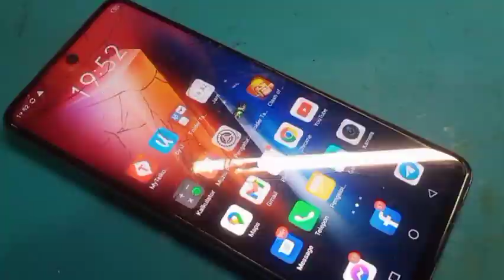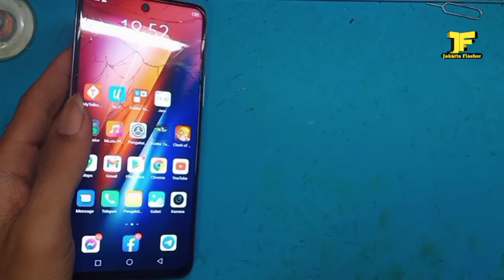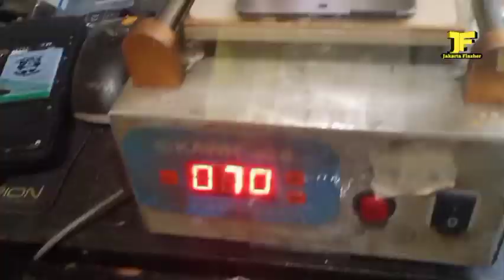Mengganti Kaca Outer Glass Infinix Hot 11s Nfc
Servis Hp || Kiriman

Bagi Dulur2 Yang Berminat Bisa  datang Langsung ke tempat saya
Dan Yang DiLuar kota bisa kirim Barang (HP) ke alamat bengkel servis saya.;

InsyaAllah  Amanah..

Alamat Bengkel Servis :;
Cari di Map Nazalea Cell
Jl. Bendungan Melayu Selatan
Rt04/Rw05 No.03 Tugu Selatan